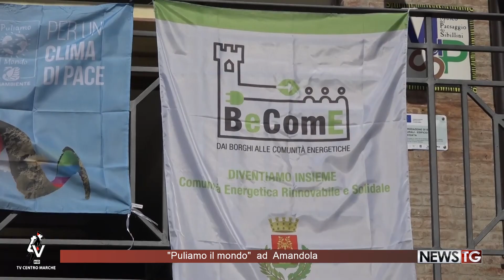"Puliamo il mondo" ad Amandola